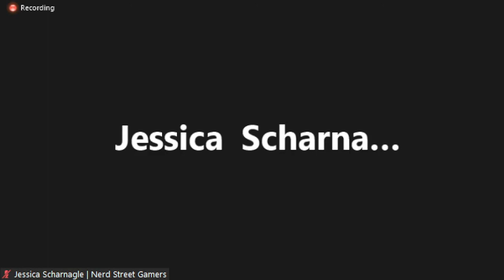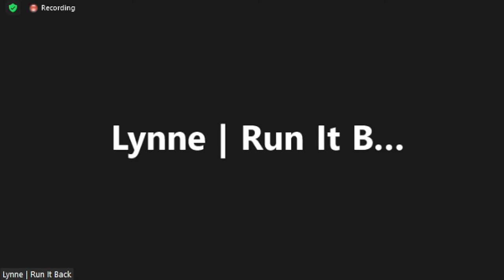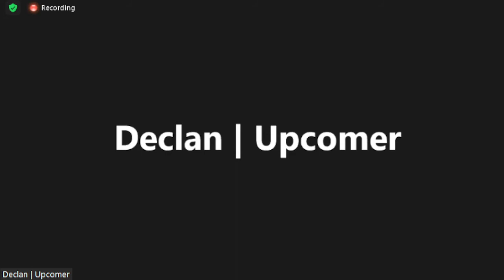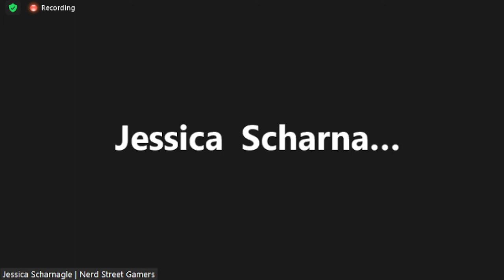Dignitas Female Pre-Event Press Conference | 2021 NA VCT Game Changers 3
Dignitas Female attended a press conference after qualifying for the 2021 VCT NA Game Changers 3 event from the open qualifiers.

The event will last from September 30 to October 3 and is set to be streamed in Valorant's official Twitch and YouTube accounts.

Socials